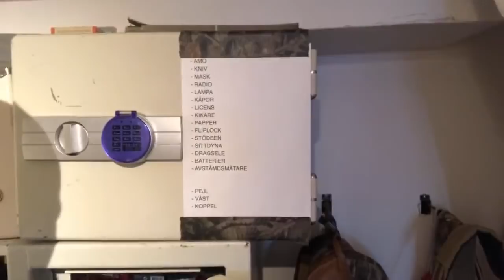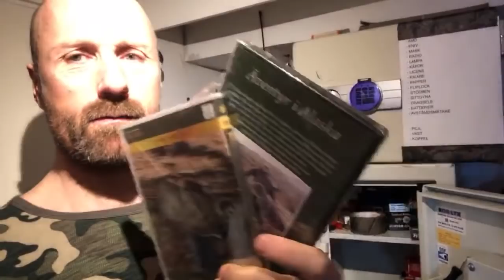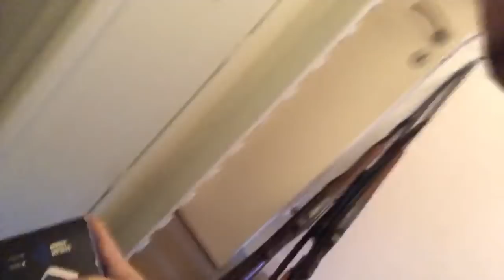Lubbes vapenskåp 2